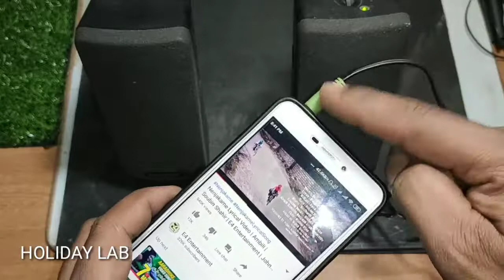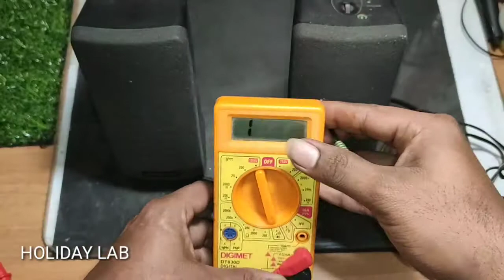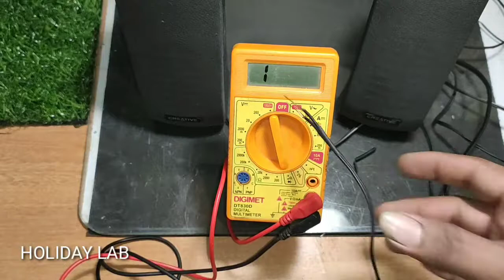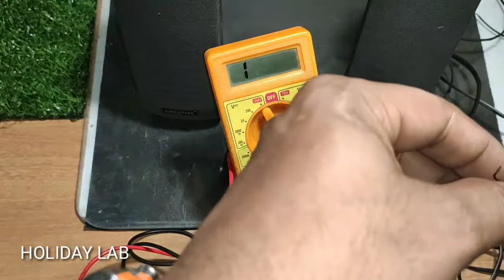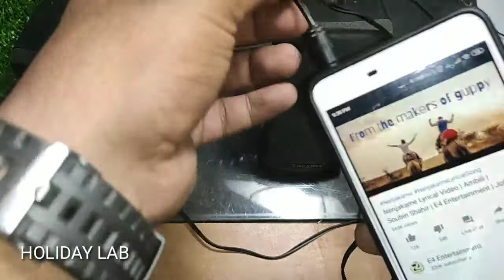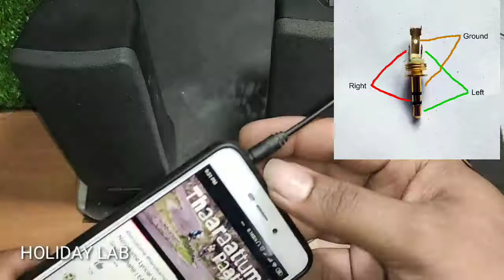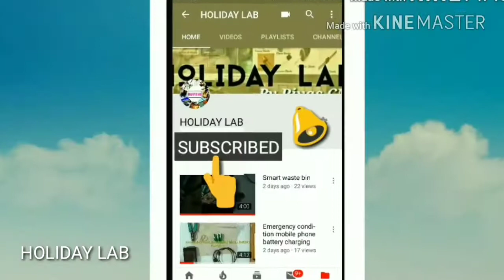ഹോം തിയറ്റർ സ്പീക്കർ സിസ്റ്റം എങ്ങനെ നന്നാക്കാം(common complaint for home theater and head set)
ഹോം തിയേറ്റർ സിസ്റ്റത്തിനും ഹെഡ്സെറ്റും സാധാരണയായി കണ്ടുവരുന്ന ഒരു കംപ്ലീറ്റ് എങ്ങനെ പരിഹരിക്കാം എന്നതിനെ കുറിച്ചാണ് ഈ വീഡിയോയിൽ പറയുന്നത്